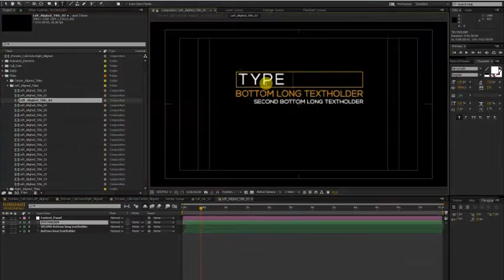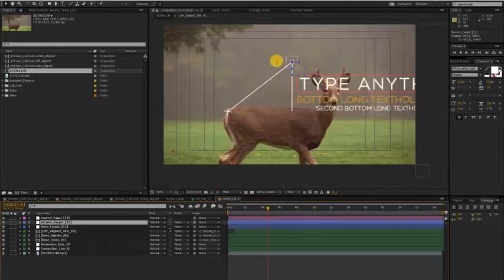Call-Outs Tool Kit | After Efects Project Files - Videohive template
Click Here to check all the Call-Outs before your Purchase (HTML Preview). After Effects CS6 or Higher 4K / 2K / Full HD Resolution 100 Call – Outs (Create unlimited) 70 Animated Elements 60 Animated Titles Changeable size, position, color etc from a control panel Find on the zip file the links for the free fonts Video tutorial included. Video used: Synsam Mad Men
 Last Update 4 October 16 Created 4 October 16 After Effects Version CC 2015, CC 2014, CC, CS6 Universal Expressions Yes Length 1:00 Resolution Resizable File Size 146MB Tags call-out, call-outs, clean, description, elegant, high tech, infographic, line, lower, pointer, presentation, product, thirds, titles, typography